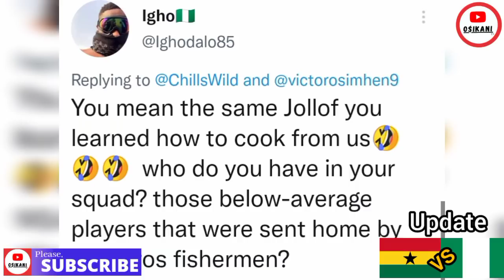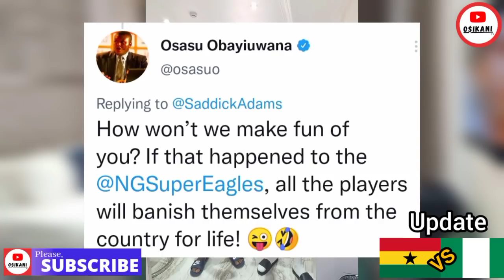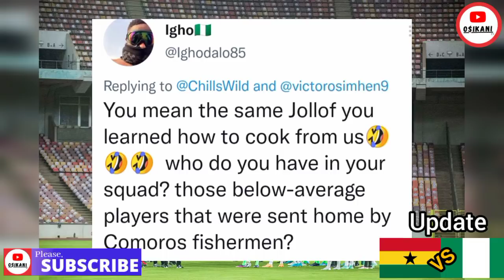Wárñiñg to Black Stars🇬🇭We are coming to Win. Ademola Lookman speaks, Nigeria and Ghana Trolling+...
Ghana vs Nigeria world cup qualifiers 2022